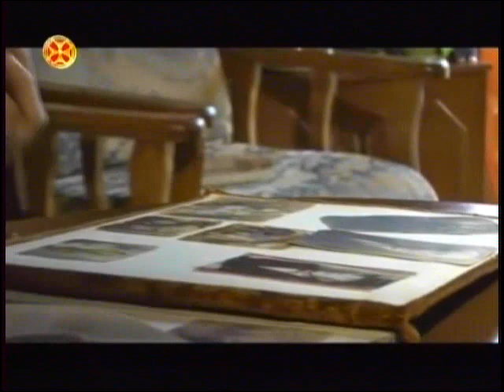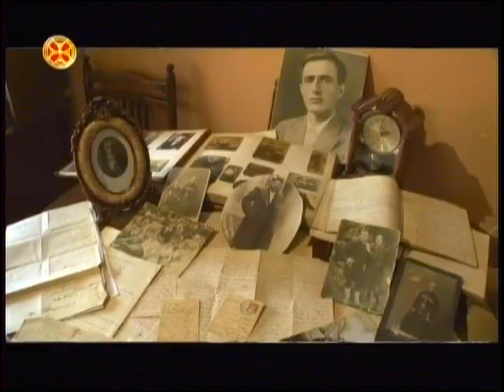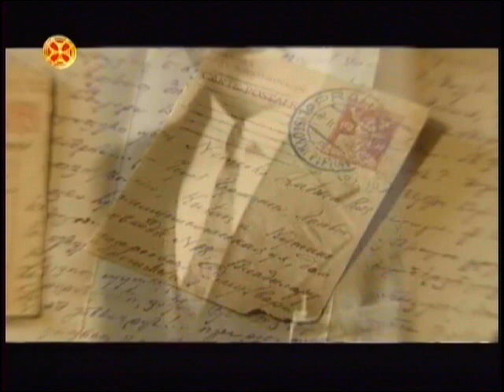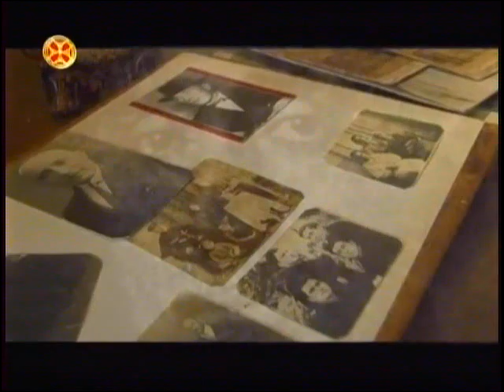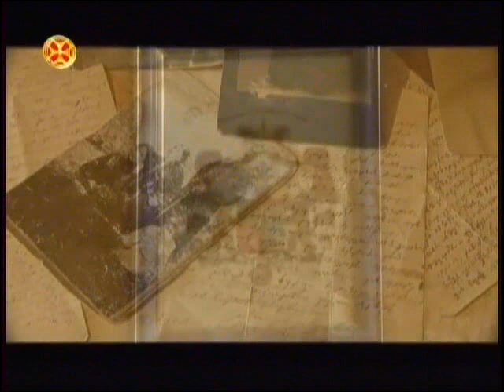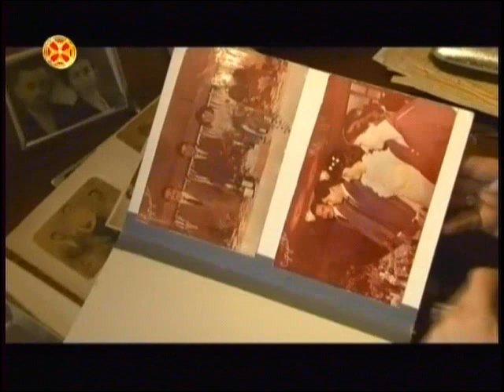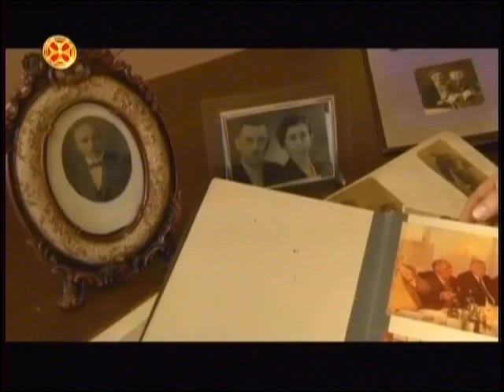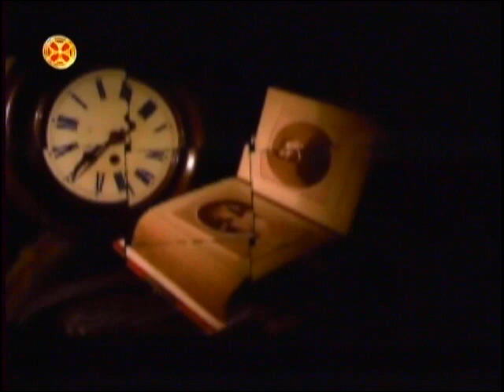არზაყან ემუხვარი - აფხაზეთი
arzayan emuxvari - afxazeti არზაყან (დიმიტრი) ემუხვარი 1880 წლის 26 ოქტომბერს დაიბადა სოფ. ჩხორთოლში (გალის რ--ნი) მართლმადიდებელი მშობლების თავად ყიზილბაქ (კონსტანტინე) მურზაკულის ძე ემუხვარისა და ბზიფელი ხიმზადა ომარის ასულ მარღანიას ოჯახში. მშობლები ადრევე გარდაეცვალნენ და არზაყანი, დედმამიშვილებთან (ივა, ანა, ვარვარა) ერთად, ძიძის ოჯახში იზრდებოდა.